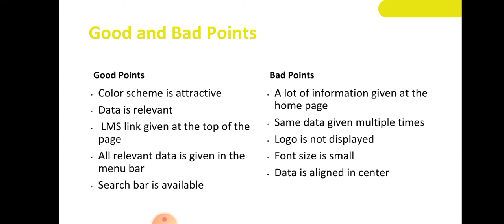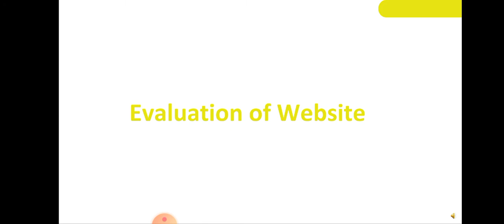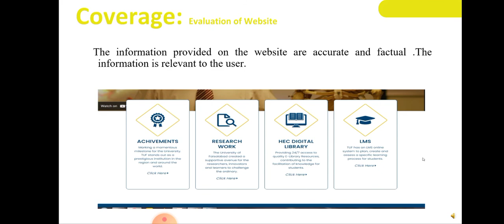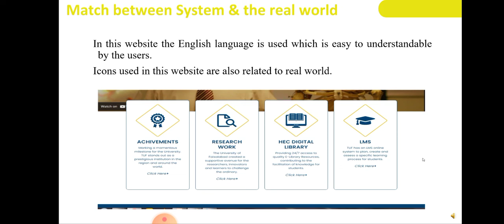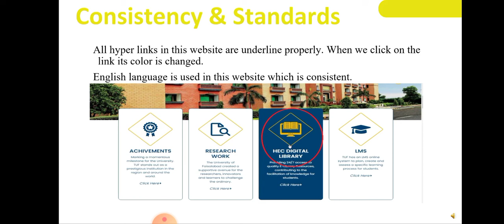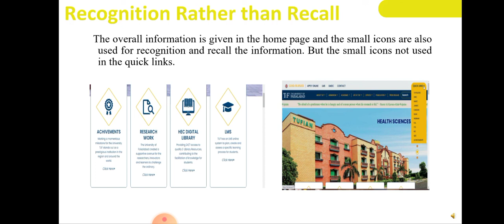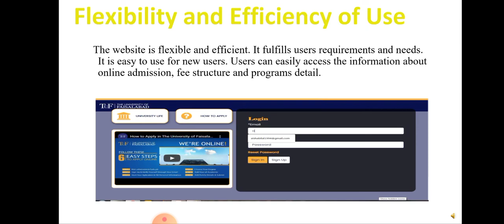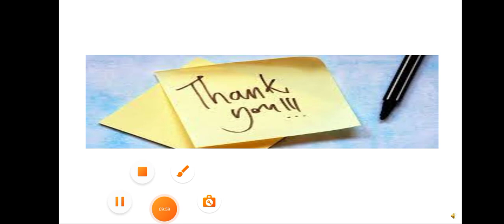The University of Faisalabad (TUF) : Re-Designing of Interface (Home Page)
More clips on a Similar study
Interface Re-Design Process
Students were ask
Redesigning  Interface (home page) based on Heuristic evaluation (HE)
HE of somebody else's Web site carried out by you
HE of your Web site carried out by somebody else
Response to Heuristic Evaluation
Self-critique of your Web site

Credits to the following:
Video Introduction:
Initial Study Clips